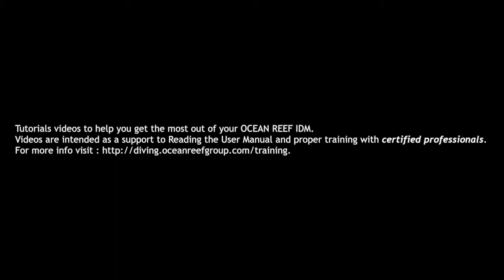Neptune System Training Program - Flooding and Clearing an IDM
Flooding, clearing an IDM

Tutorials videos to help you get the most out of your OCEAN REEF IDM.

Videos are intended as a support to Reading the User Manual and proper training with certified professionals.